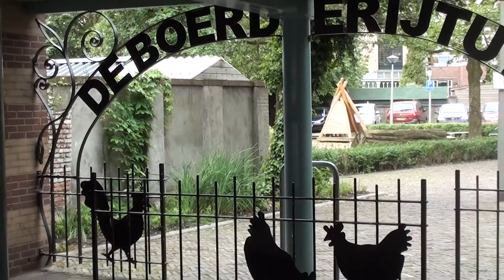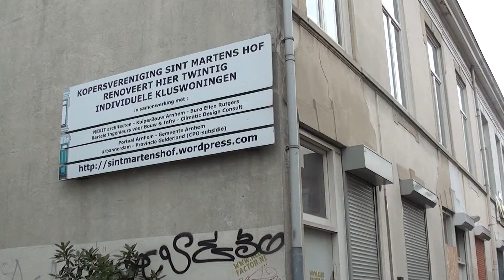Sint Marten 2012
Van buurtconferentie naar aanpak
Filmproductie Ids Breeuwsma, Portaal Arnhem